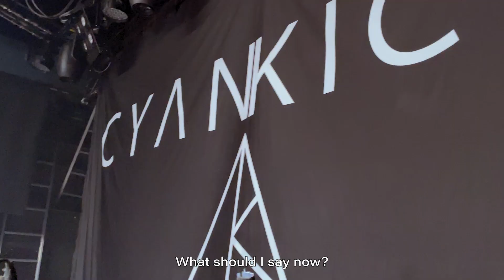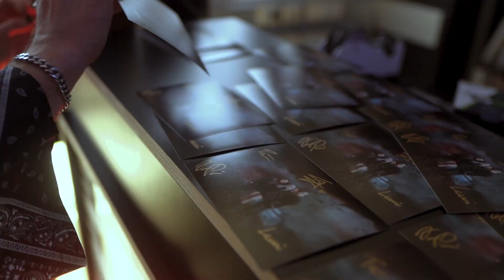This Hurricane Won't Stop – Cyan Kicks UMK Documentary pt. 3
This Hurricane Won't Stop is a four-part documentary on Cyan Kicks's UMK journey.

Filmed and directed by Nea Ahtiainen.

Episodes premier on Soundi's website on Wednesdays at 09:00 am (EET).
E1: 9 Feb 2022
E2: 16 Feb 2022
E3: 23 Feb 2022
E4: 2 Mar 2022